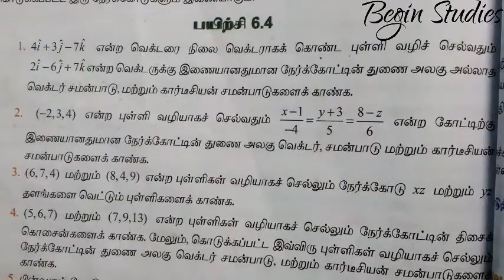12th maths unit 6 வெக்டர் இயற்கணிதம் பயிற்சி-6.4 1வது கணக்கு@beginstudies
12th maths unit 6 வெக்டர் இயற்கணிதம் பயிற்சி-6.4 1வது கணக்கு